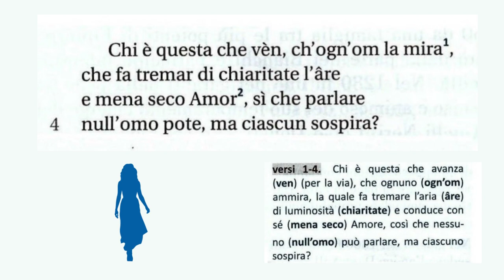G. Cavalcanti, Chi è questa che ven, ch'ogn' om la mira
Il celebre sonetto di G. Cavalcanti letto dall'attore Aurelio D'Amore.